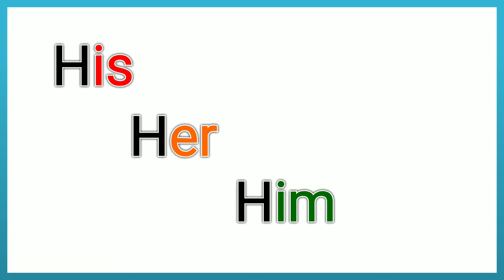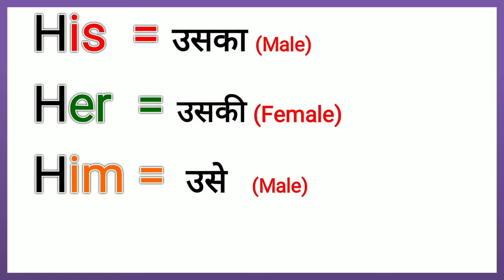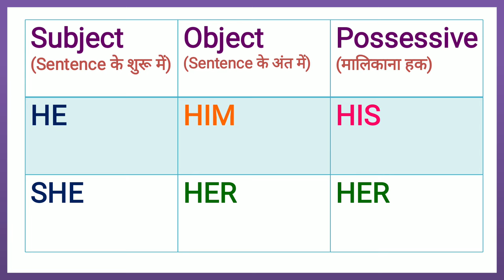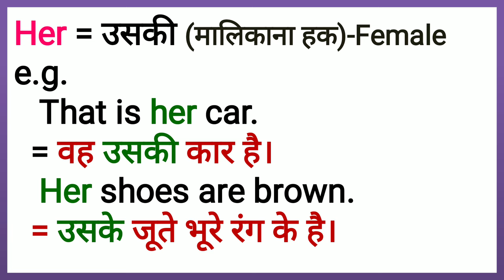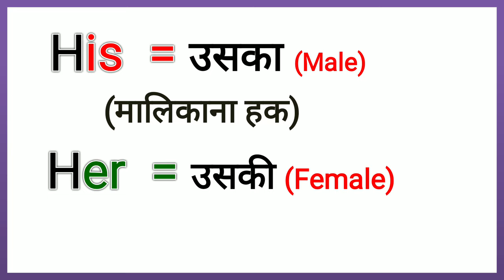Confusing words : His, Her ,Him | What is the difference between His, Her and Him | English Grammar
मुझे Facebook पर follow करने के लिए